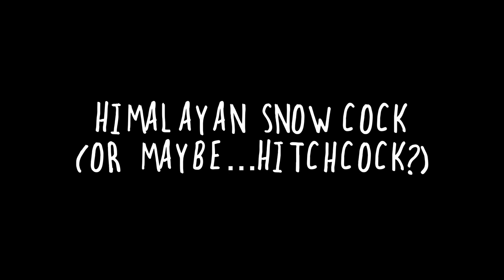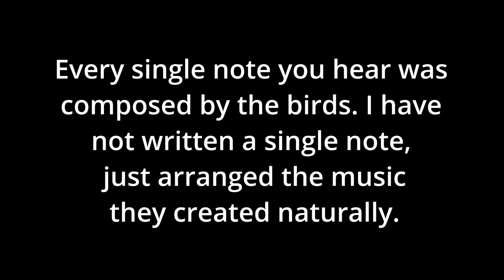Birdhoven: Himalayan Snowcock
Source Bird Recording: James D. Bland, Boris N. Veprintsev/Macaulay Library